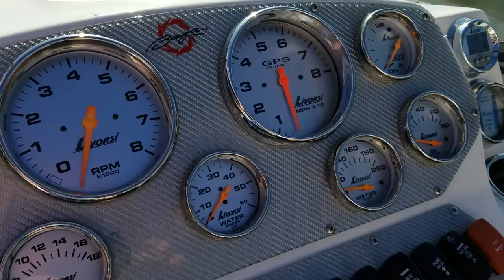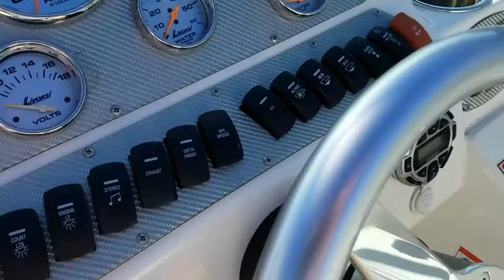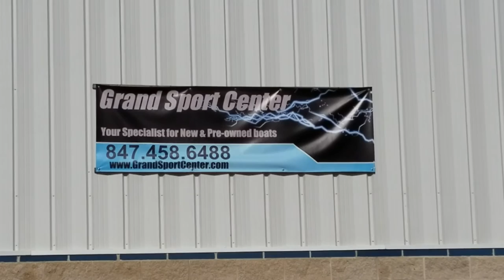2009 Baja 277 Islander, performance open bow for sale @ GrandSportCenter.com